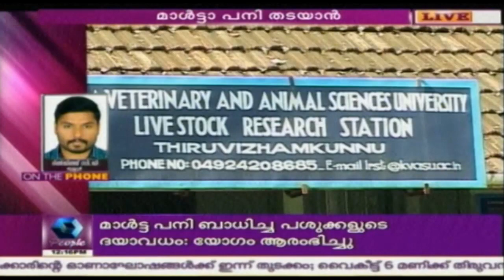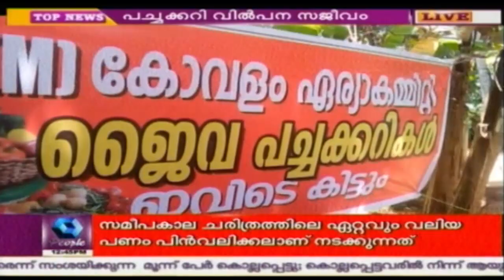News @ 12PM | 11th September 2016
Catch all the action from the world of news in this afternoon news
bulletin on People TV. Be it Kerala politics or stories from other parts
of the country, here's your one-stop bulletin.